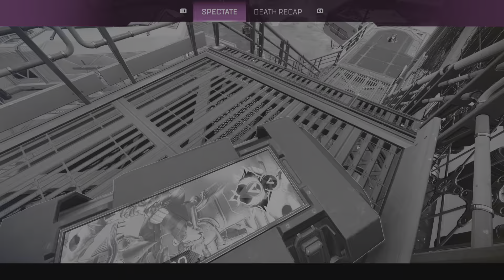Apex ps5 hacks